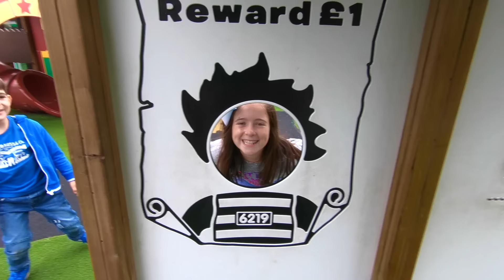Playground Fun for Kids with Slides - Ninos Jugando con Coches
Alex loves toys.

Join Alex to see him play with toys for kids!

On this channel you will find videos about Learning Colors and,Numbers,Nursery Rhymes Songs,,Trains,,Kids ride on Cars,Motorbikes,,Balls,Trucks,Playgrounds with Slides ,Indoor Play Areas, Token Rides,Toys Reviews,Games, Challenges, and many more educative videos for kids.